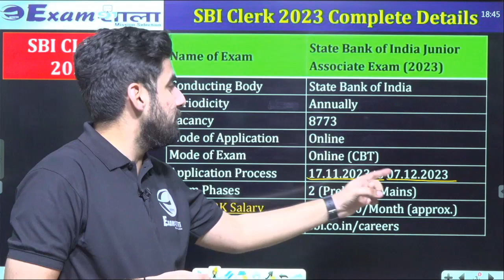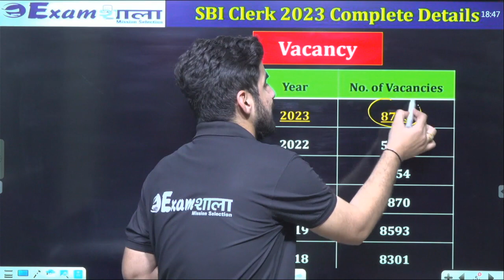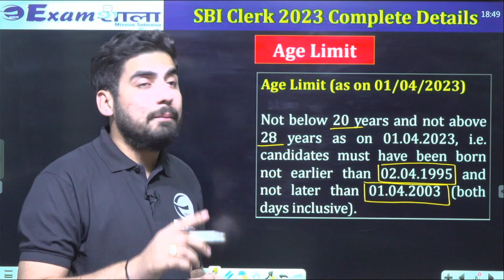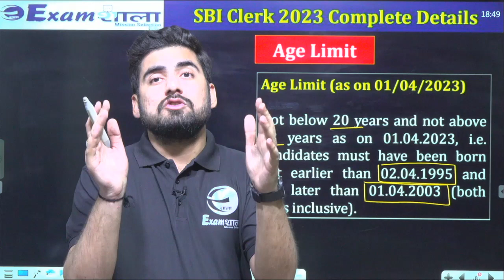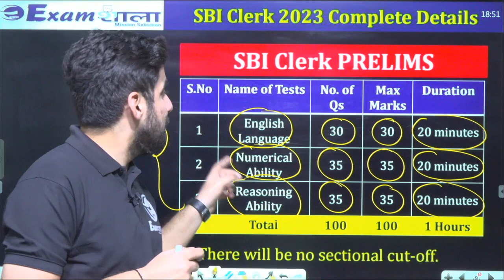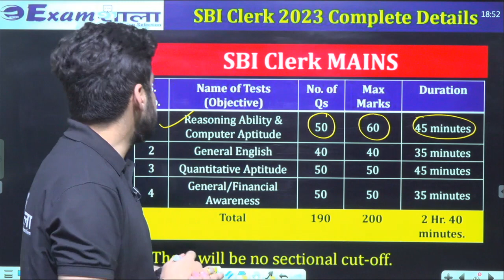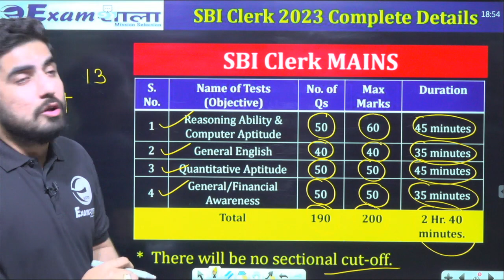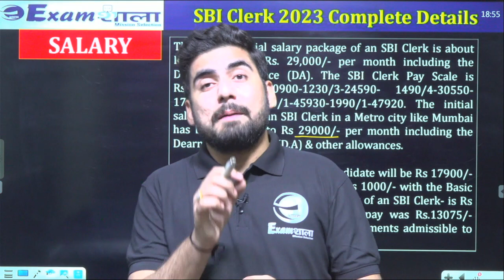SBI Clerk 2023 Notification | SBI Clerk Vacancy 2023 Complete Information | @examshala | Sujit Sir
🚀 SBI Clerk 2023 Notification Breakdown! 📣 Dive into the details with Examshala's expert, Sujit Sir. Uncover vital information on vacancies, qualifications, age criteria, syllabus, and exam pattern. Get a full strategy guide, explore previous year question papers, and understand the lucrative salary package. Prepare comprehensively with insights from Sujit Sir to ace the SBI Clerk 2023 exam. Your success journey starts here

At Examshala, we offer specialized education and resources for a wide array of competitive examinations, including UPSC, GPSC, BANK, SSC, RAILWAYS, and all state-level examinations.
This Foundation Batch is beneficial for SBI Clerk, SBI PO, RBI Assistant, LIC Assistant, IBPS PO, IBPS Clerk, NRA CET, and RRB PO and clerk exam preparation.

*For Offline Classes, We are available at,*